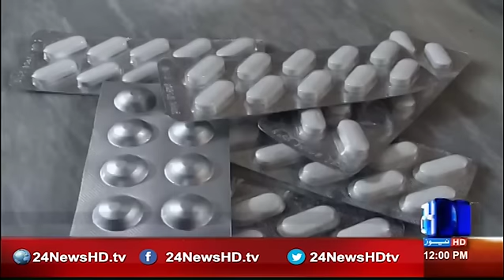24 Headlines: News Headlines 12 00 PM 27th July 2016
24 Headlines: News Headlines 12 00 PM 27th July 2016